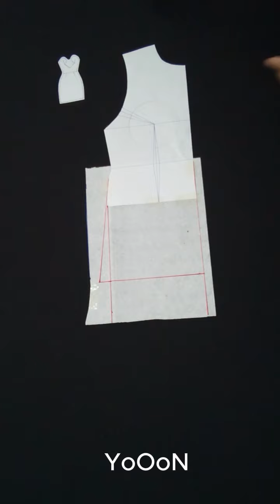How to make a short dress pattern